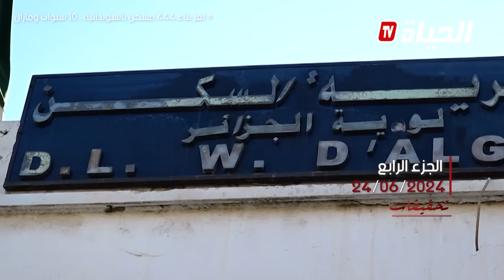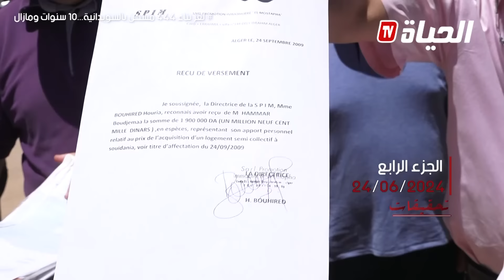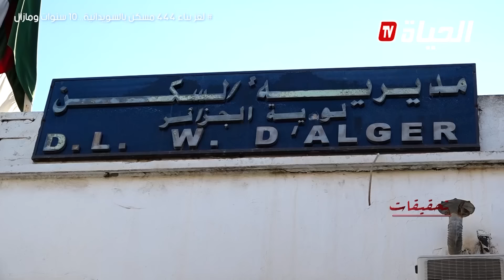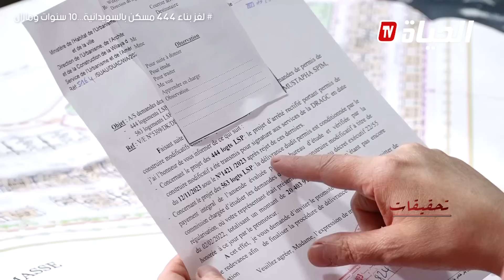تحقيقات - وفاة احد مكتتبي سكنات السويدانية قبل الحصول على سكن و القضية تأخذ منحنى خطيــر ..!